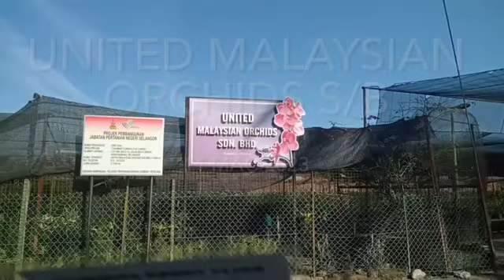Jom lawat ladang orkid - United Malaysian Orchids, Rawang, Selangor orchids | Norehan Othman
Salam.. Rehan simpan disini kenangan melawat ladang orkid di Rawang, Selangor. Ada jemputan majlis sekaligus ambil peluang lawat ladang United Malaysian Orchids SB yang beralamat seperti berikut :

Lot 988 Batu 23, Jalan Batu Arang,
48000 Rawang, Selangor.

(Info ini dari sumber Google.)